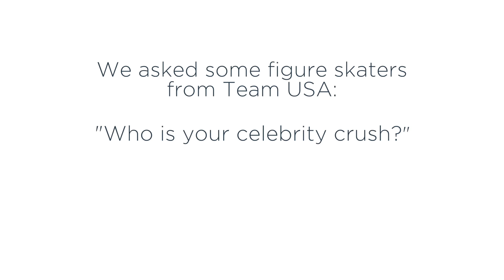Figure Skaters Reveal Their Celebrity Crush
We asked Team USA members Charlie White & Meryl Davis, Max Aaron, Gracie Gold, Samantha Cesario, Agnes Zawadzki, and Lynn Kriengkrairut & Logan Giulietti-Schmitt who is their celebrity crush.

For complete coverage, exclusive interviews and news on all things figure skating